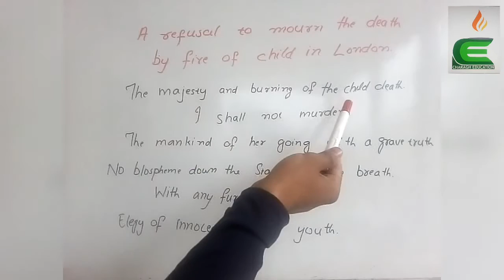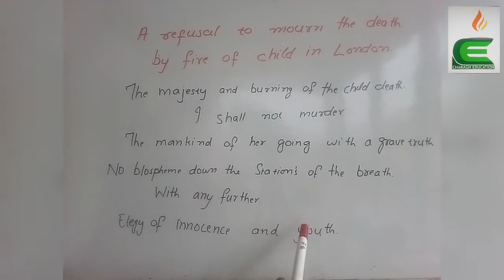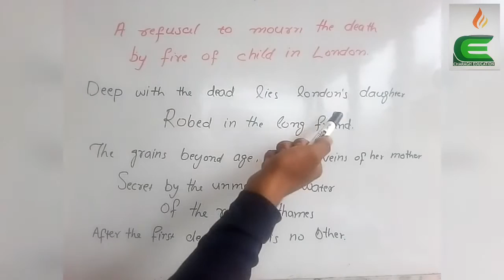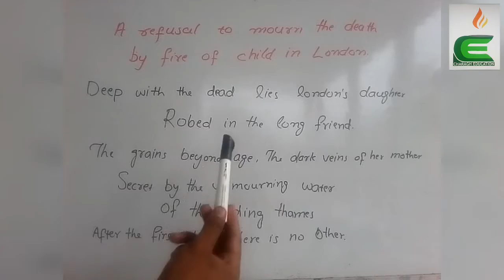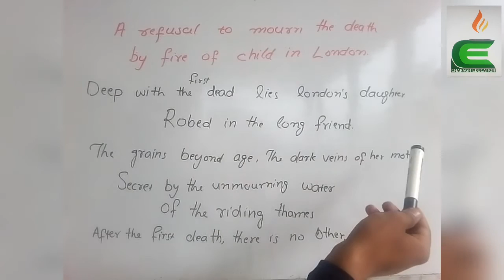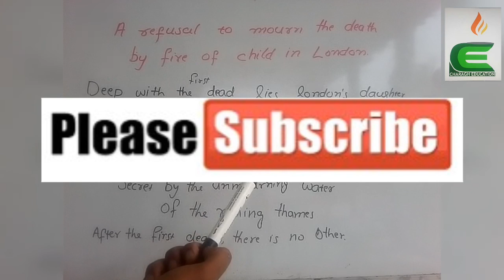(Part 2) A refusal to mourn.... London. Line by line in Hindi/Urdu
This video will show you the explanation line by line of A refusal to mourn the death by Fire of a child in London. This explanation will be of the last two stanza's.
Thank you very much ... T H A N K S Thanks Thanks